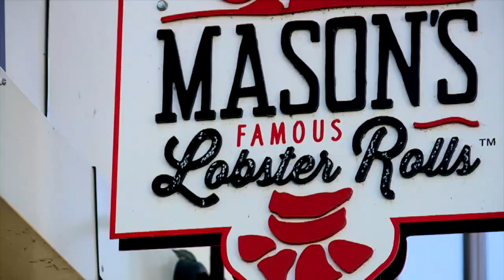We'll Rally and Get Back Open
Q4, East General, General News
Honorable Mention, Alex Hagan, WPTV, We'll Rally and Get Back Open